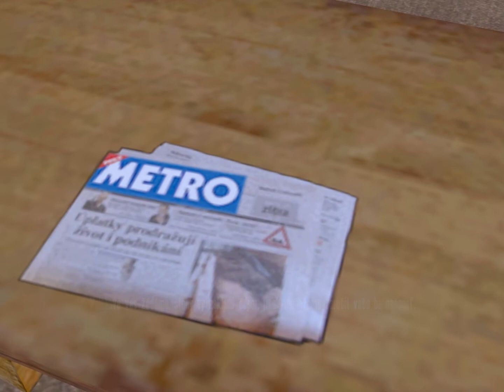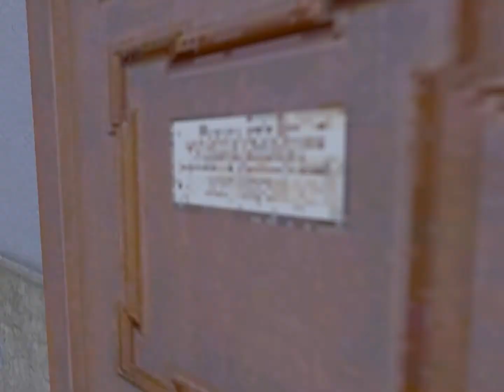OFP Resistance 3 Invaze